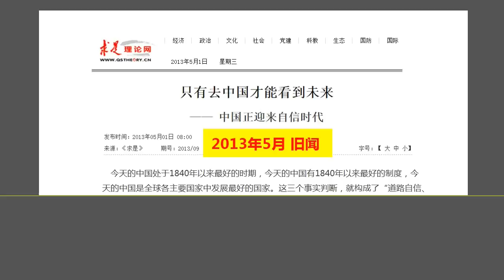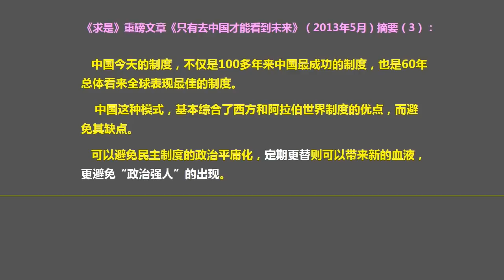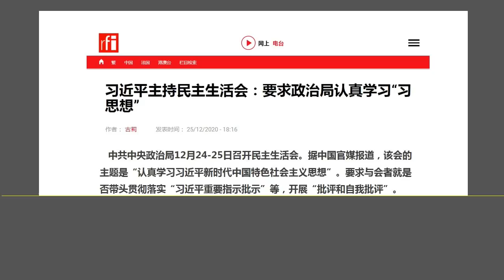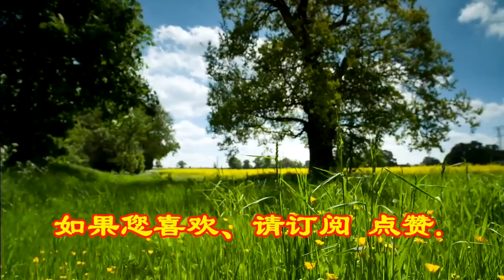权力再受挫：习近平召开“民主生活会”，要求中央政治局认真学习“习思想”.（2020.12.26）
森哲深谈（1368）： 权力再受挫：习近平召开“民主生活会”，要求中央政治局认真学习“习思想”.